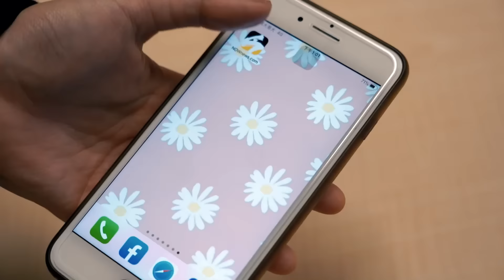《鄉民大學問》新春特輯｜藍白綠激烈廝殺過後！精選2023年經典片段回顧！當時這些人講過的話還算數？！回首來時路 柯文哲 韓國瑜有想到今天的結局？國民黨敗選總統 再來一次 是否藍白會合？｜NOWnews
🧧祝各位鄉民 新年快樂🧧
🧨龍年行大運，幸福龍齁哩🧨

隨時鎖定《鄉民大學問》喔~

鎖定「模仿天王」郭子乾，還有高顏值學霸大學生辛辣提問!
00:05 柯蚊哲唱囚鳥開場

02:17 柯離開市長 王世堅：讓我很落寞

07:52 柯蚊哲 王世堅合唱

11:08 資深大學實習生 沈玉琳來踢館！

14:36 沈玉琳恭祝賴清德當選

19:39 高嘉瑜：民進黨不放棄跟中共溝通

23:29 陳吉仲辭職時機點敏感 刻意避立院開議？

26:40 柯韓碰面 韓PO照片顯示交情

33:10 中正萬華區 藍綠白政治縮影

38:29 王世堅：柯文哲一定翻盤？！

42:29 柯文哲拋「13年一貫義務教育」?

45:15 柯P：高中水門要關 沒人敢當壞人

45:56（趙少康）侯當選，會廢除檢舉魔人嗎？

48:22（侯友宜）丟政策牛肉！侯友宜能開拓年輕人選票？

54:38 真三國時代！三黨總召戰力高！